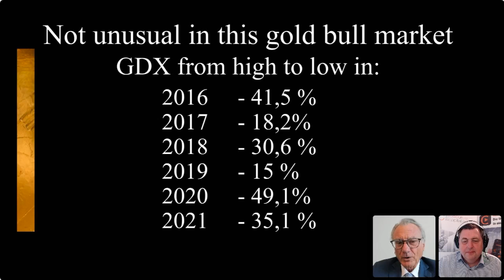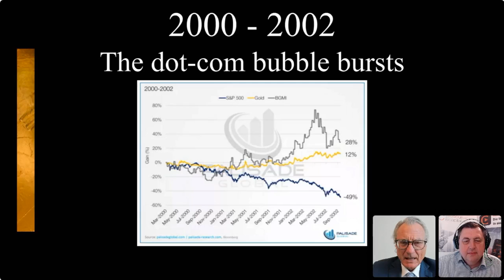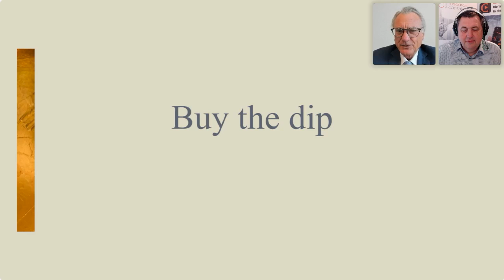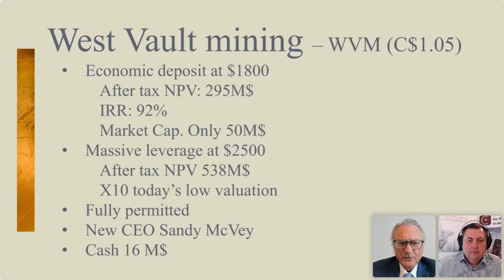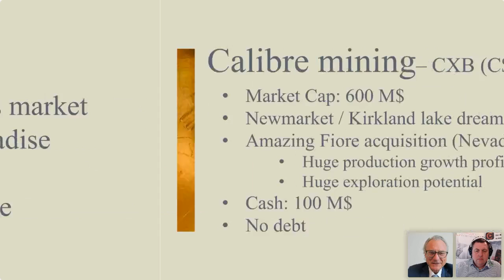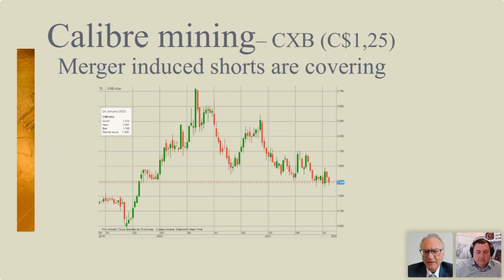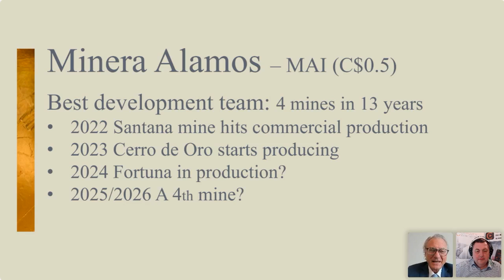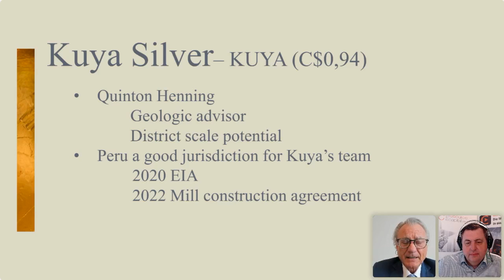Claude Bejet: Why Mining Stocks are a Good Investment Opportunity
Interview and presentation with mining expert and investor Claude Bejet. In a few slides, the long-time investor shows why currently is a good opportunity to buy precious metals stocks. The current market environment favors gold and therefore mining stocks. Claude Bejet presents a few companies he favors and explains why they are particularly attractive.